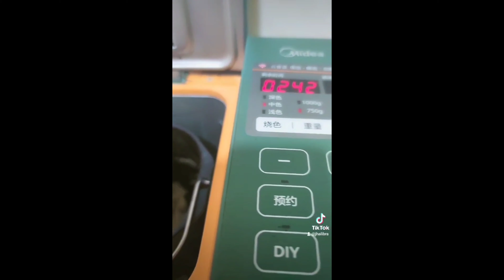Almond and Oatmeal Bread Jha libra